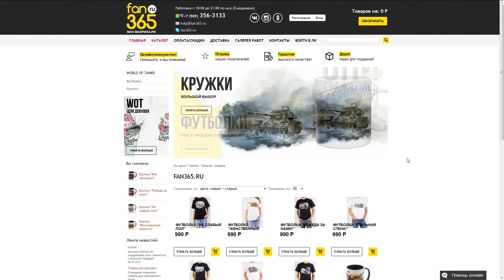WoT уроды Выпуск #100 [Юбилейный] World of Tanks (wot)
WoT уроды - шоу про самых дегенеративных представителей рандома World of Tanks. Смотрите и все поймете...
Реплеи заливаем сюда...
Интернет-магазин футболок и кружек стилизованных под World of Tanks
Не упустите шанс нахалявку выиграть кружку!
Там пока мало народу - шансы довольно велики!
Розыгрыш тут!
и просто забавные ролики, посвященные игре World of Tanks,
она же wot !
Милости прошу, в мою компанию!
Также приглашаю в свою группу Вконтакте

Вот мой ник в игре CAHTEXH_I_K
и кошельки вебмани
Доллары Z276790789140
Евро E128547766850